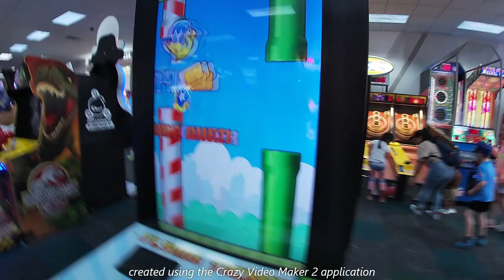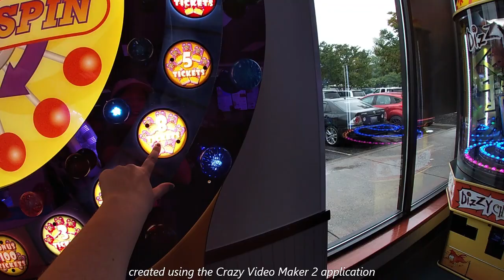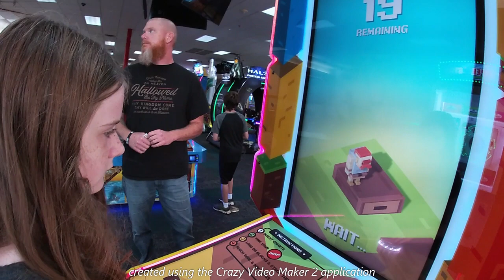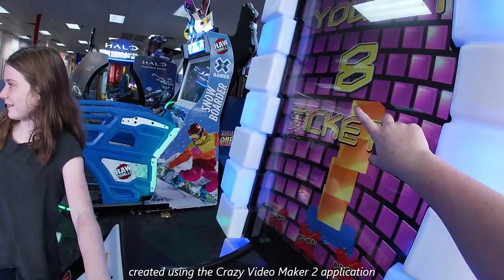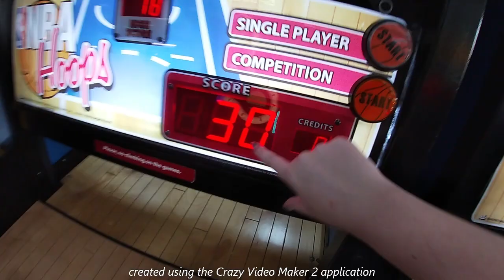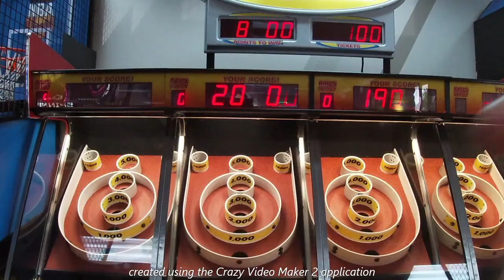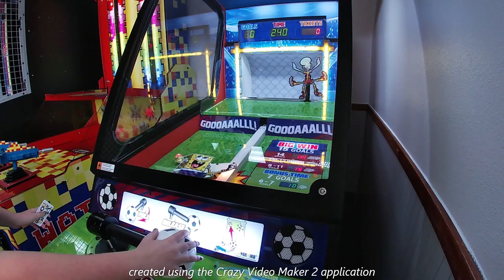ARCADE GAME BATTLE!!!